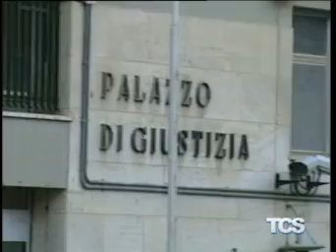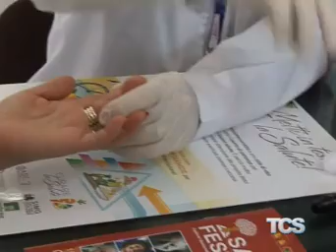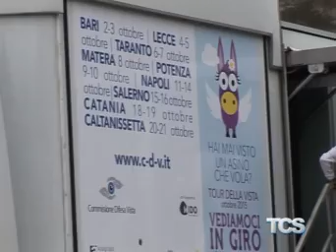Tg del 20 Ottobre 2015